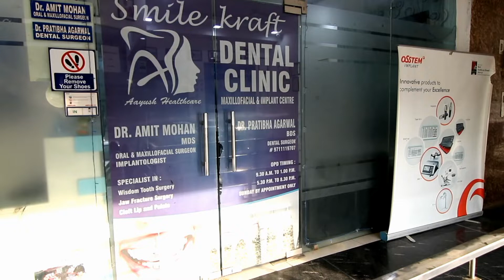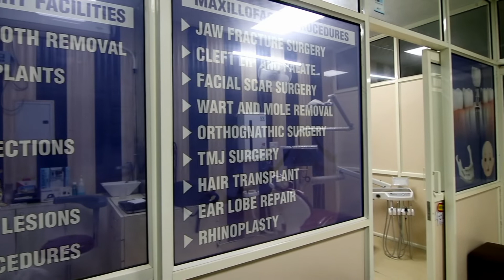SmileKraft Clinic - Virtual Tour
SmileKraft Clinic - A super speciality Dental and Maxillofacial Centre located in Faridabad (NCR)